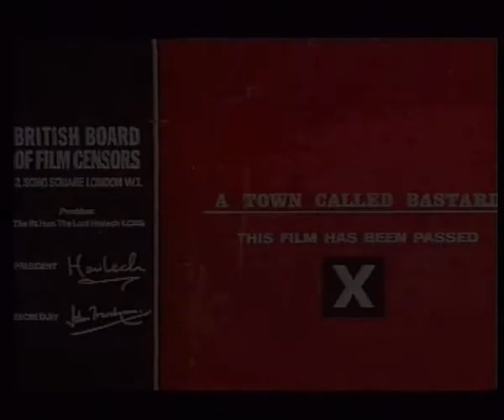ORIGINAL Censored Titles for A Town Called Hell (Bastard)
Before it became re-titled 'A Town Called HELL' ; the original British Board of Film Censors certificate and film titles taken from an old VHS tape. Music by Waldo De Los Rios.

Rare Original Title Titles Town Called Hell Bastard Telly Savalas Robert Shaw Waldo De Los Rios Censor Credits Music Soundtrack